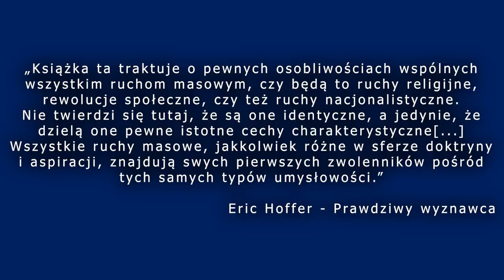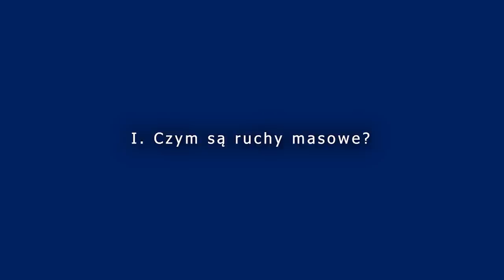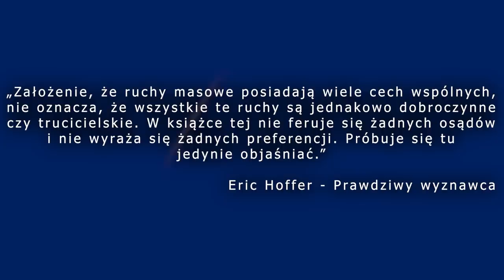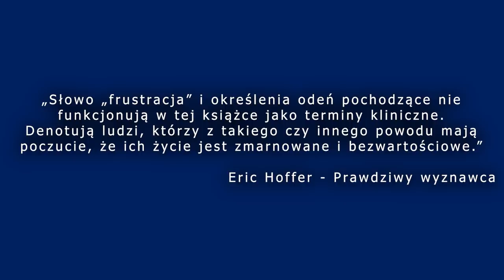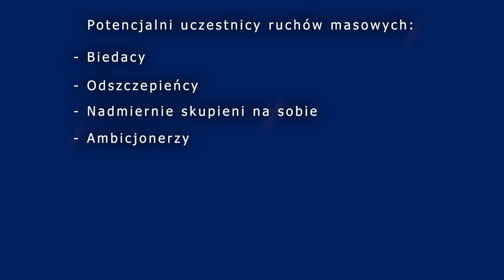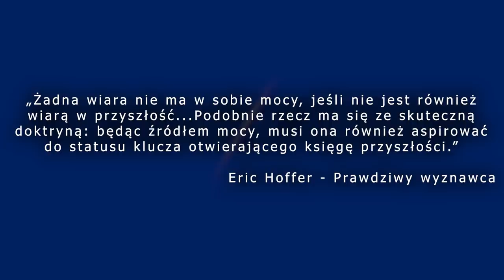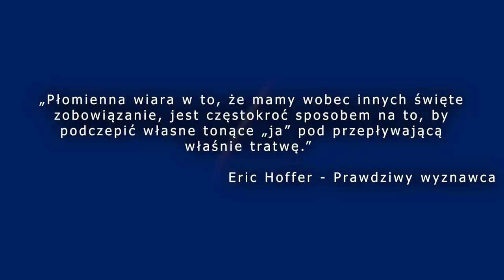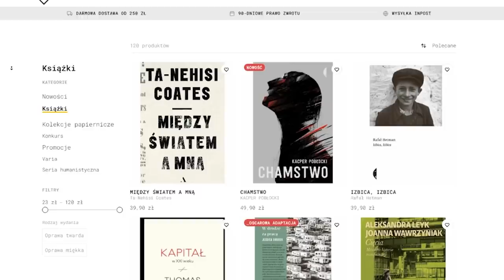Jak powstaje FANATYZM (każdy)?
👉 Na hasło: ASBURDALNY macie 20% zniżki na cały asortyment do końca września!

👉Jak powstaje fanatyzm?  Skąd się biorą fanatycy?  Jacy ludzie są najbardziej podatni na radykalne, fanatyczne poglądy?  Jaki wpływ na kształtowanie się fanatyzmu mają życiowa frustracja, niepowodzenia, porażki, brak poczucia sensu życia, nuda, poczucie winy?

0:00 - Wstęp
3:16 - I. Czym są ruchy masowe?
5:44 - II. Radykalizm płynący z frustracji
9:29 - III. Radykalizm płynący z nadziei
11:20 - IV. Fanatyczne zajmowanie się cudzymi sprawami